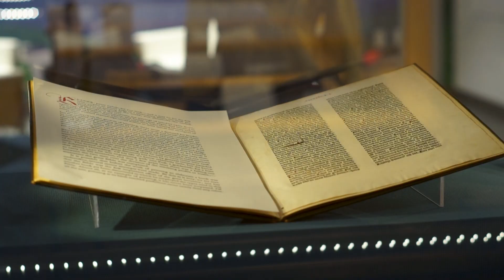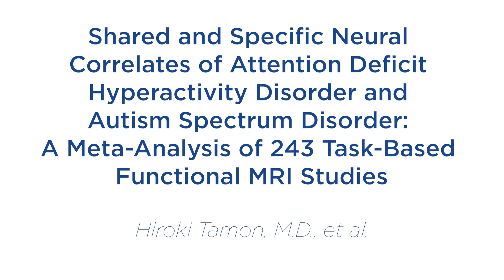June 2024 AJP Editor Spotlight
American Journal of Psychiatry Deputy Editor Daniel S. Pine, M.D., discusses the articles “Shared and Specific Neural Correlates of Attention Deficit Hyperactivity Disorder and Autism Spectrum Disorder: A Meta-Analysis of 243 Task-Based Functional MRI Studies,” by Hiroki Tamon, M.D., and colleagues, and “Subcortico-Cortical Dysconnectivity in ADHD: A Voxel-Wise Mega-Analysis Across Multiple Cohorts,” by Luke J. Norman, Ph.D., and colleagues.